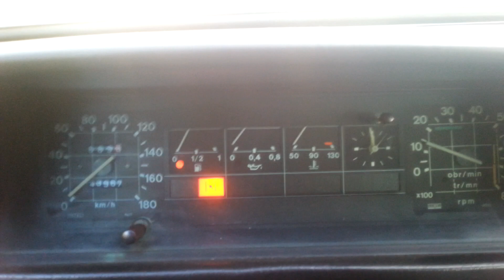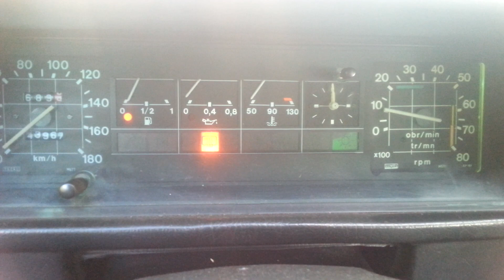Test kontrolek Polonez MR 91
Licznikowa dyskoteka :) Niestety nie wszystkie kontrolki działają